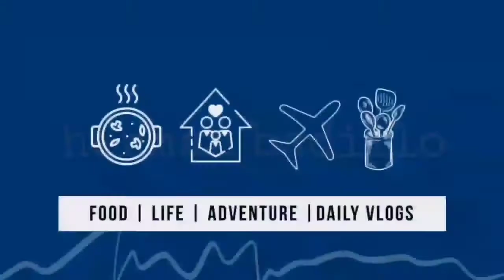Mani At Wrapper | Herman Badillo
Adobong Mani At Wrapper